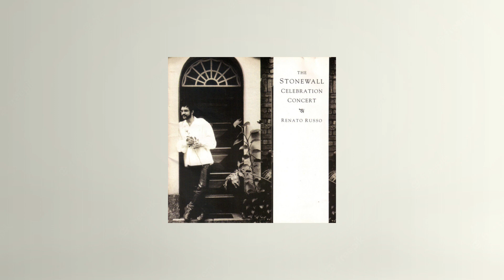The Stonewall Celebration Concert - Renato Russo (Solo) - Lançado 1994 - When You Wish upon a Star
Letra

When a star is born
They possess a gift or two
One of them is this
They have the power to make a wish come true
Makes no difference who you are
Anything your heart desires will come to you
If your heart is in your dream
No request is too extreme
When you wish upon a star
As dreamers do
Fate is kind
She brings to those who love
The sweet fulfillment of their secret longing
Like a bolt out of the blue
Fate steps in and sees you through
As dreamers do
Fate is kind

Compositores: Leigh Harline / Ned Washington